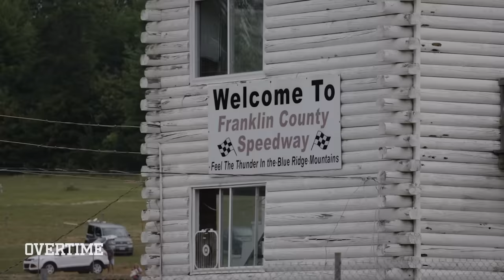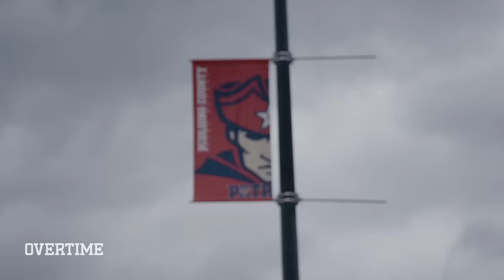"I Just Wanna Be FAST!" Can Hayden Swank Power Through Rain Delays And Hostile Fans?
Learn more about how to be a technician at a Chevy, Buick, GMC or Cadillac dealership

Sometimes, you are racing more than just the other drivers, sometimes you are trying to beat the FANS! Going into Franklin County Speedway, Hayden knows the fans are gonna try to mess with him. He's gotta learn to dig deep, and focus on his game!

Can Hayden battle the adversity and turn the season around!?